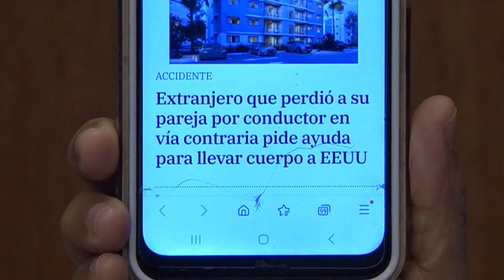Muerte de una mujer de EE.UU. indica el desastre del transito y la falta de consecuencias en RD